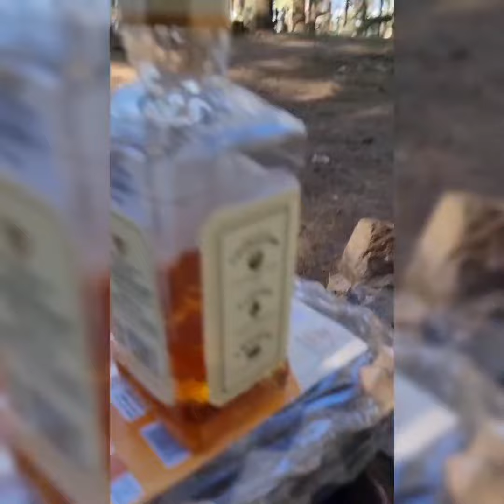19 December 2022